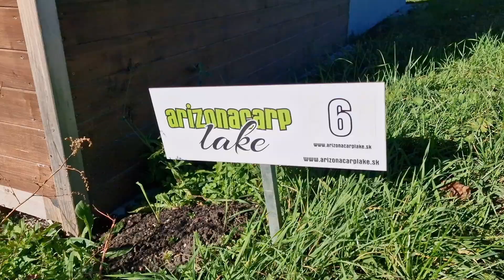Arizona Carp Lake SK - MIESTO č. 6